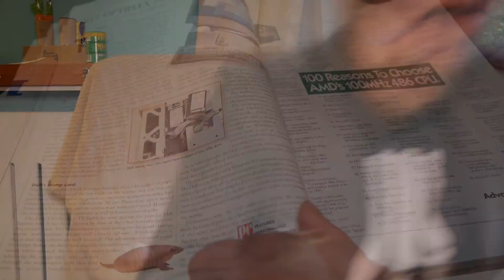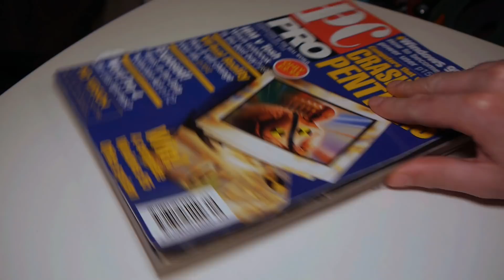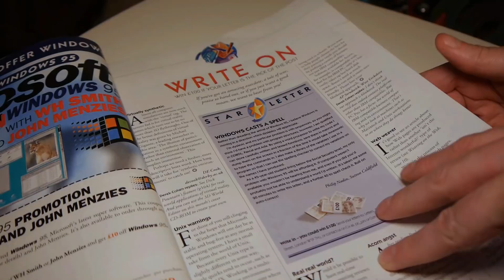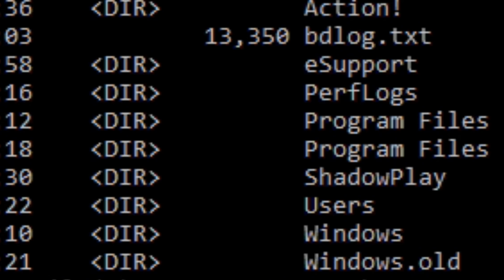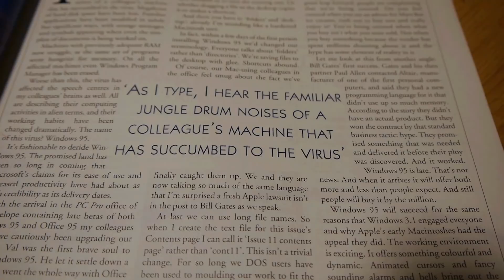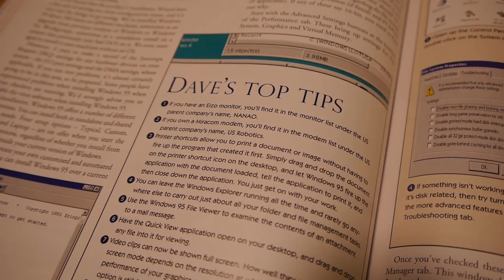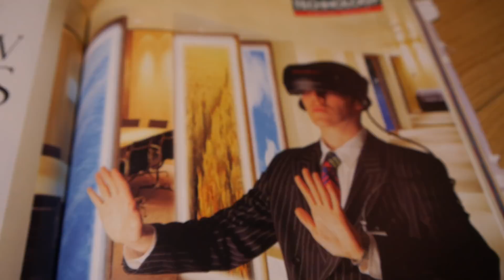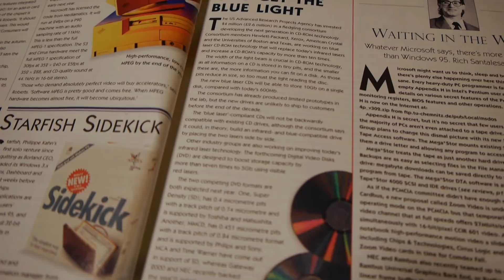23 Year old PC Magazine - Windows '95 Released! | Nostalgia Nerd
I've read many a PC magazine in my time, and PC Pro magazine was a particular favourite. So having acquired issue 11 from September 1995, I felt it was my duty to peruse said magazine and share its delights with you. So, buckle up for PC Pro Magazine, September 1995, issue 11, with lots (and I mean lots) of Windows 95 content and adverts. On the plus side, there's lots of Windows 95 content and adverts too.

Fake electric chair footage is from creative commons video by Janna Travels.

✊Support Me! ✊